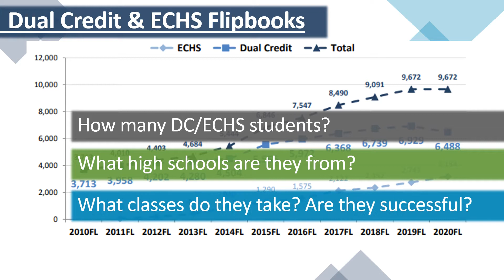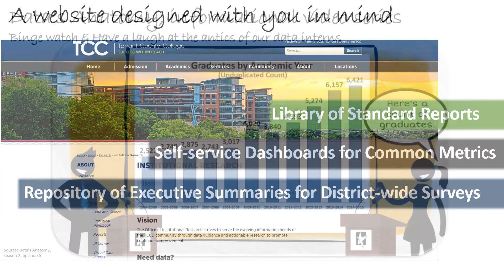IR Resources - Tarrant County College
This two-minute video focuses on the data and research resources provided by TCC’s Office of Institutional Research.